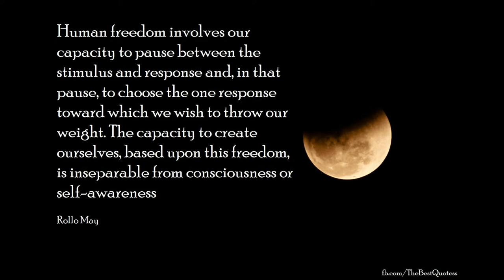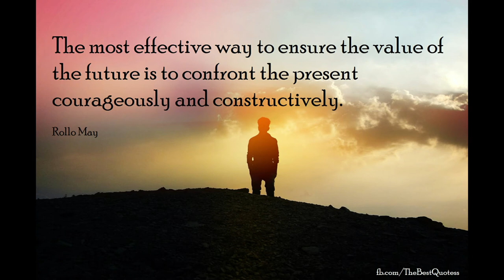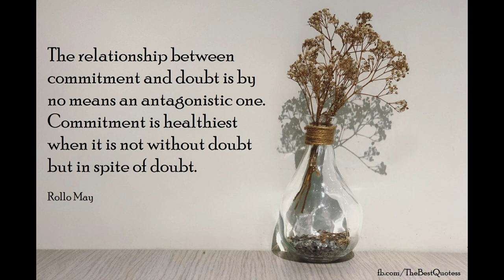Best Rollo May Quotes